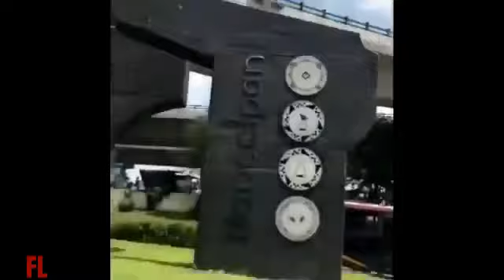Huge Earthquake Shakes Mexico City VIDEO 7 1 Magnitude Earthquake Mexico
powerful earthquake jolted Mexico City on Tuesday, seriously damaging buildings and sending people fleeing into the streets on the anniversary of a 1985 quake that did major damage to the capital

Local television stations broadcast images of collapsed facades and streets filled with rubble

The extent of damage and injuries was not immediately clear

Fearing a big earthquake isn't enough. Here's how to turn anxiety into action

The U.S. Geological Survey calculated its preliminary magnitude at 7.1. The epicenter was about 93 miles southeast of Mexico City in the state of Puebla

Pictures fell from walls, and objects were shaken off flat surfaces. Some people dived for cover under desks!!!

Earlier in the day, buildings across the city held preparation drills on the anniversary of the 1985 quake